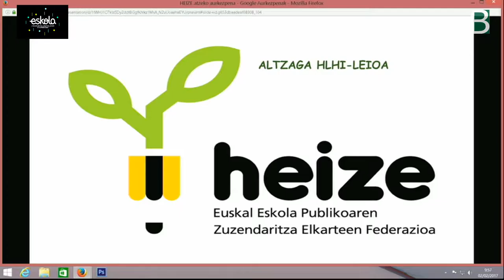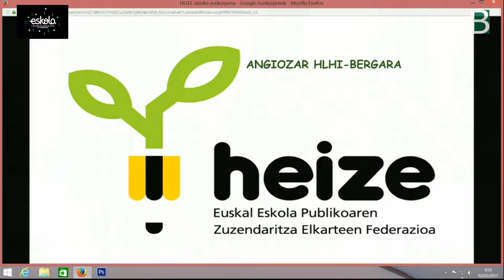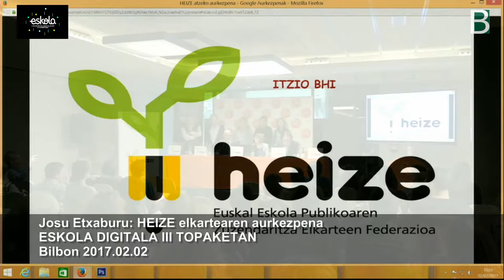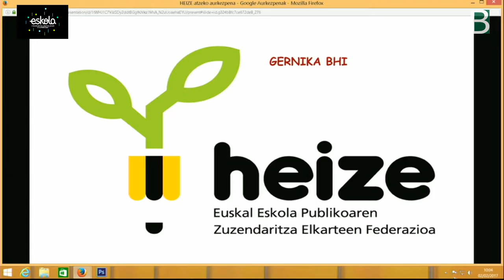HEIZE elkarteren aurkezpena @EskolaDigitala Topaketan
EskolaDigitala3-n HEIZE elkartearen aurkezpena BIHEko @jetxaburu & SAREANeko @isalaberria-rekin. @EskolaDigitala & @BGNagusia-k ko-ekoiztuta CC-by-SA 2017